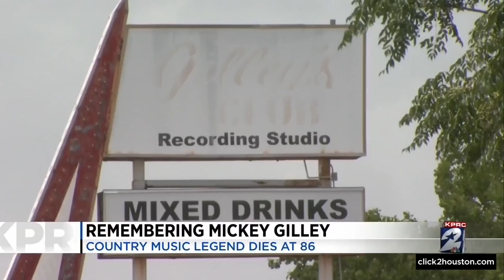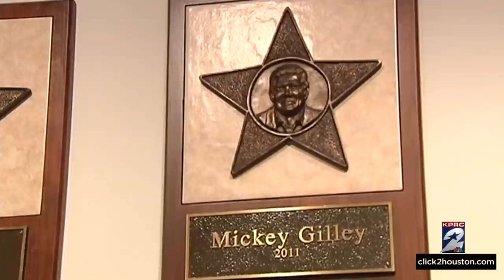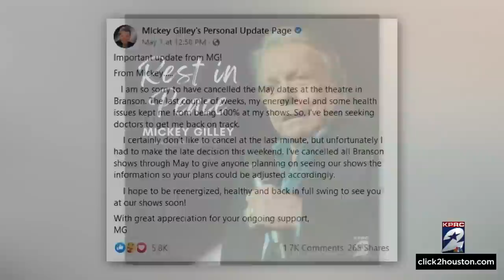‘A true legend’: Mickey Gilley, popular Country Western singer, dies at 86, sources say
The Country Western community lost a legend regarding the death of Mickey Gilley who died on Saturday, sources say.